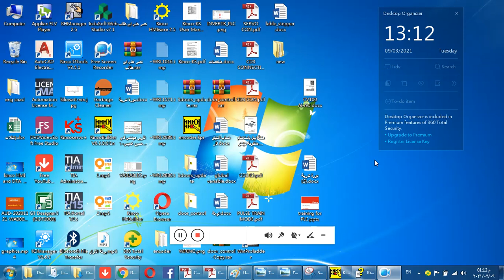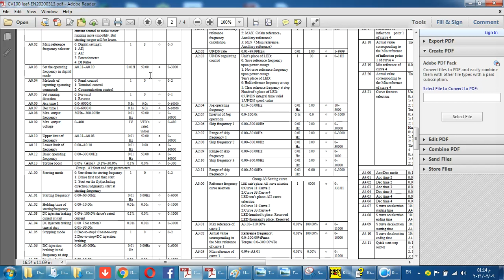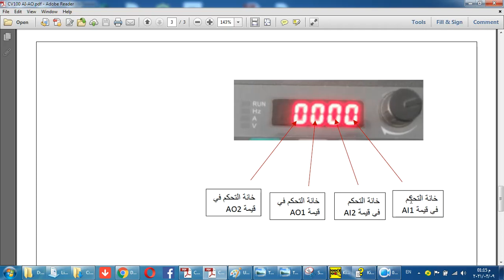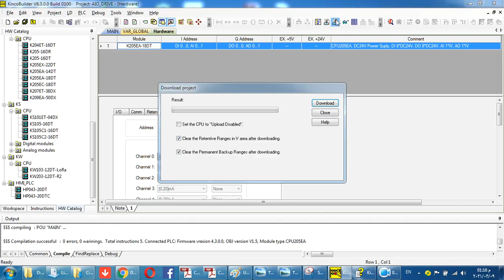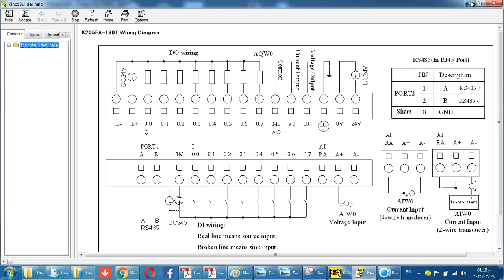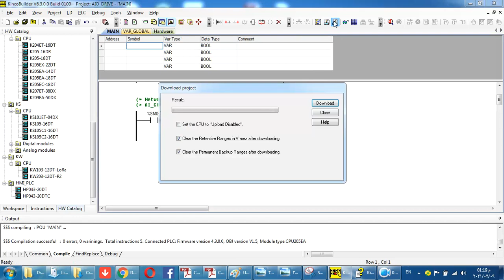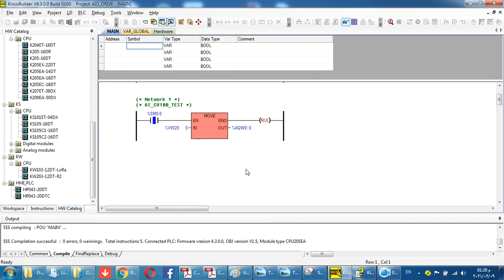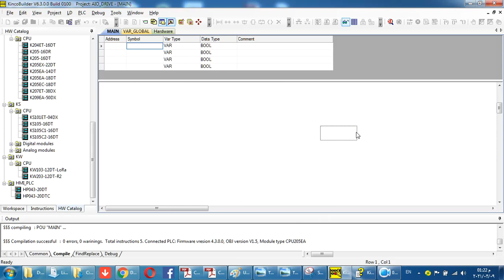How to programme AI&AO 0 to 10 vdc or 0 to 20 MA in GEISC INVERTER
طريقة برمجة الانالوج انبوت واوت بوت من فولت الي امبير في الانفرتر ال Cv100